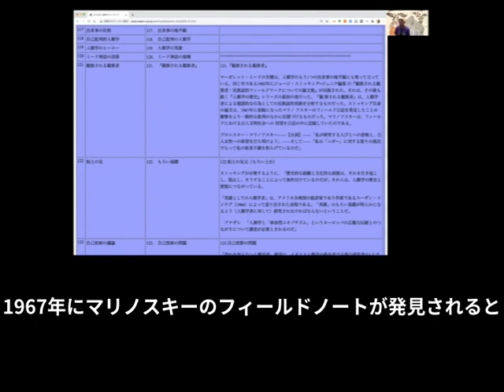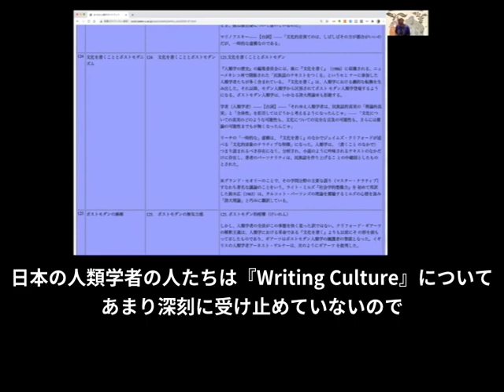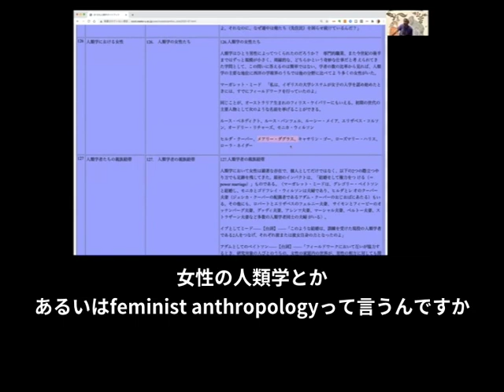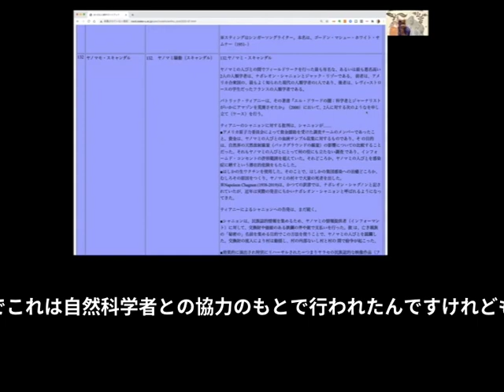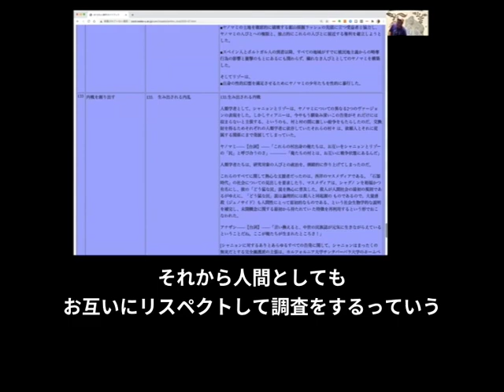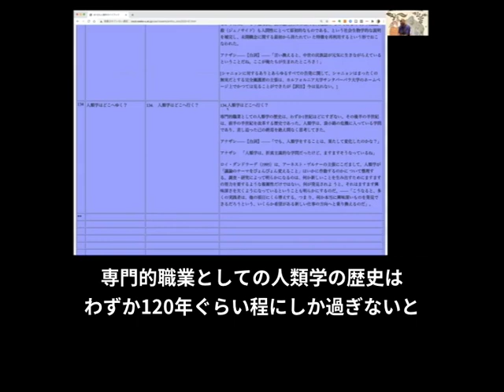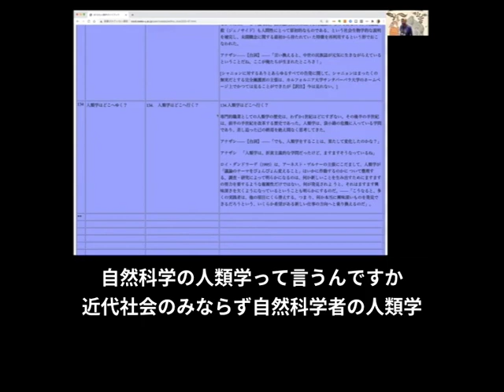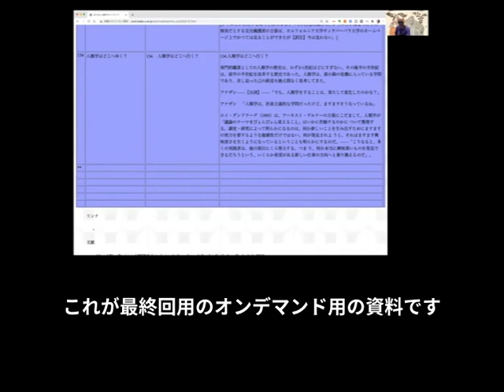人類学理論2021（第７回）レクチャー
人類学理論2021（第７回）；観察される観察者、文化を描くこととポストモダン、女性たちの存在とフェミニズム、フェミニスト人類学の可能性、ヤノマミ・スキャンダル、人類学はどこへゆくなどです。資料ページは（ ）の中の項目120以降を中心に話します。人類学理論2020（第７回）レクチャーの使い回しですが【字幕がついている】ことが魅力です!!大阪大学COデザインセンターの池田光穂がお送りします。